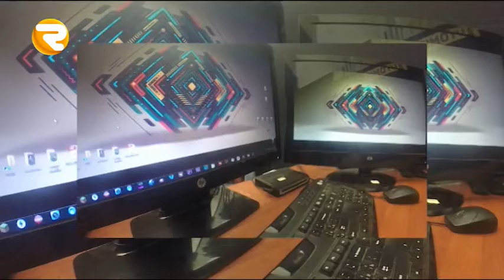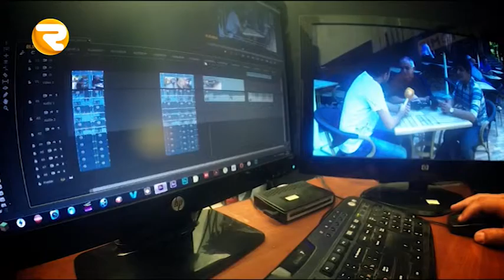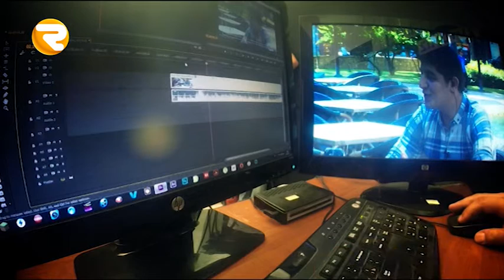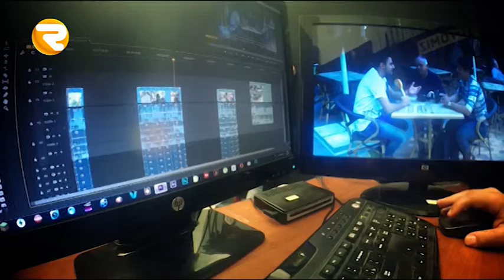Oyrenirem - Azer Suleymanli ile - montaj